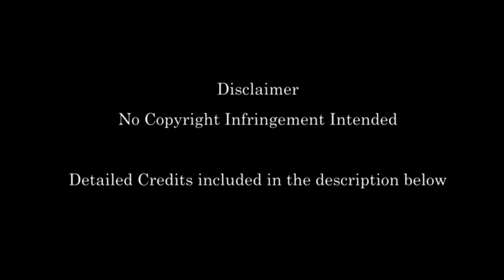Dil Diyan Gallan x Samjhawan Mashup | Sanjay Beri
Hello Friends! This is Sanjay Beri. I am back with a mashup of Dil Diyan Gallan and Samjhawan. I am singing after a long gap so please excuse my mistakes. 2018 is going to be very crucial year for me, I have a lot of plans for this channel which i'll share with you in a different video :)
And thanks for keeping up you love and support for me. It really means alot to me.

Original Song Credits:
Song: Dil Diyaan Gallan
Movie: Tiger zinda hai
Music Label: YRF.

I am Sanjay Beri a Singer & a YouTuber. I am a passionate musician who uploads Covers, Original composition, Travel Vlog and much more on my YouTube channel.